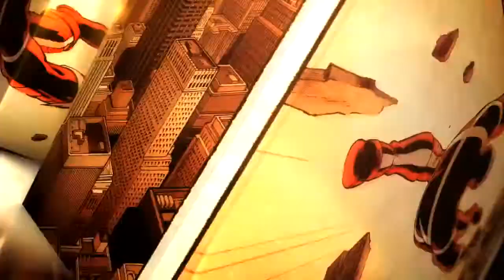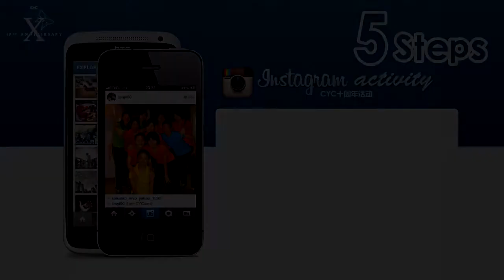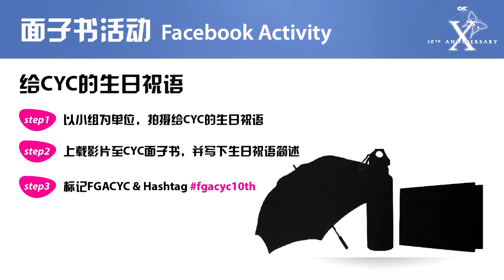FGA CYC Channel 2014-10-18